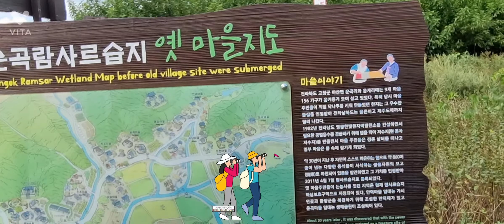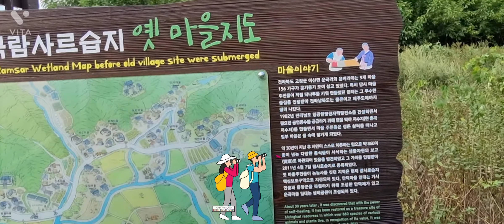고창 운곡 람사르습지1~ 정문(입구)/Gochang Ungok Ramsar Wetland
고창군 아산면 운곡리에 있어 원래 이름은 "운곡 습지" 였다고 합니다. 그러다 람사르협회로부터 인증을 받아 "운곡 람사르습지"로 명칭이 바뀌었어요. 람사르협회는 1971년 이란에서 시작된 것으로 국경을 초월하여 이동하는 물새를 국제자원으로 규정하고, 협회 가입국의 습지를 보전하는 정책을 펴는 곳인데요. 우리나라는 1997년에 세계에서 101번째로 람사르협회에 가입을 했습니다.